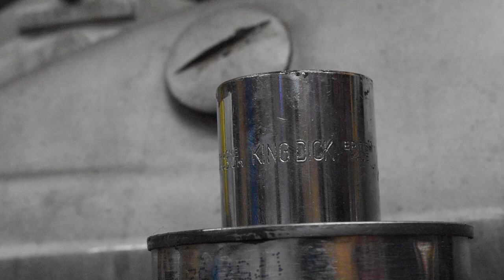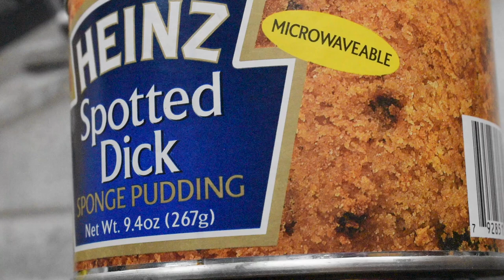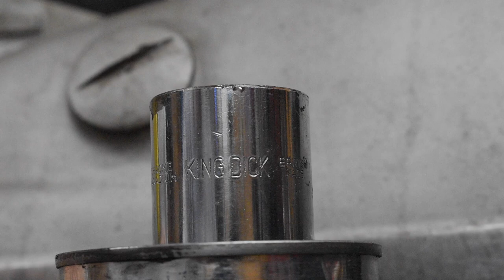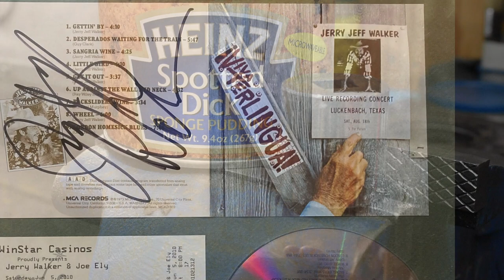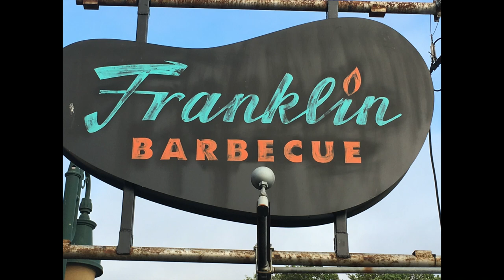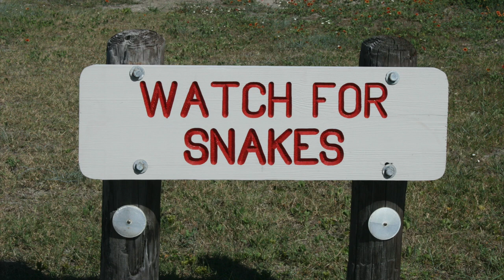1955KHK, Spotted Dick, King Dick, London Homesick Blues Nbr. 66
KIng Dick, Spotted Dick, 1955 KHK and Original Vocal Arrangement.. What's Not To Like? A veritable potpourri of entertainment, stick around to the end to hear  the vocals...

IRONHEADCYCLE
1224 N HWY 377 STE 303-136